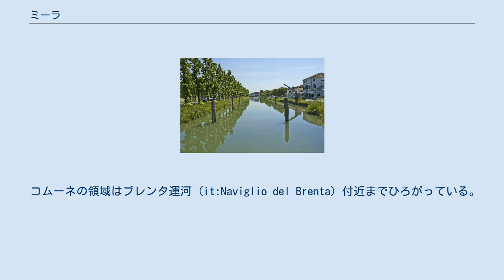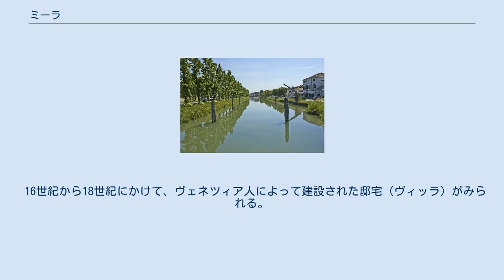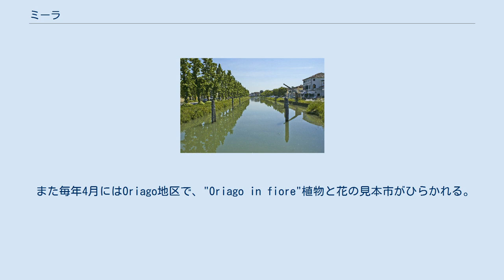ミーラ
ミーラ（イタリア語: Mira）は、イタリア共和国ヴェネト州ヴェネツィア県にある、人口約3万9000人の基礎自治体（コムーネ）。
ヴェネツィア潟の西に位置しており、ヴェネツィア都市圏 (it:Area metropolitana di Venezia) に含まれる。
 ヴェネツィア県西部のコムーネで、ブレンタ川下流域のリヴィエラ・ディ・ブレンタ (it:Riviera del Brenta) と呼ばれる地域に含まれる。
ヴェネツィアとパドヴァの中間にあり、県都・州都ヴェネツィアの西約14km、パドヴァの東約20kmに位置する。
 コムーネの領域はブレンタ運河 (it:Naviglio del Brenta) 付近までひろがっている。
 Naviglio del Brenta 隣接コムーネ 隣接コムーネは以下の通り。
 東にヴェネツィア潟（ラグーナ）に面する。
市域南東部、面積にして1/3ほどの地域はラグーナに続く沼沢地で、多くの島や水路からなる。
 自治体名と中心市街名が異なるコムーネ (it:Comune sparso) で、市庁舎はミーラ・ターリオ (it:Mira Taglio) に所在する。
 ミーラには以下の分離集落（フラツィオーネ）がある。
 16世紀から18世紀にかけて、ヴェネツィア人によって建設された邸宅（ヴィッラ）がみられる。
 マルコンテンタ地区にあるヴィッラ・フォスカリ（通称「ラ・マルコンテンタ」）は、アンドレーア・パッラーディオによって設計された邸宅で、世界遺産「ヴィチェンツァ市街とヴェネト地方のパッラーディオのヴィッラ」の一部として登録されている。
このほか著名な邸宅としては、ミーラ・ポルテ地区にあるヴィッラ・ウィドマン・レッツォニコ・フォスカリ (it:Villa Sceriman Widmann Rezzonico Foscari) などが挙げられる。
 毎年6月ごろにValmarana地区で「タムタム」というイベントがおこなわれる。
この催しは1か月近く続き、毎夜、世界からきたミュージシャンによってライブの舞台がつとめられ、惣菜屋のスタンドや手仕事の市、こどものための遊戯施設ができる。
この間Valmarana公園は緑に染められる。
 また毎年4月にはOriago地区で、"Oriago in fiore"植物と花の見本市がひらかれる。
 1989年6月1日、ジロ・デ・イタリア1989の12日目、ミラでマリオ･チポリーニの勝利が決定した。